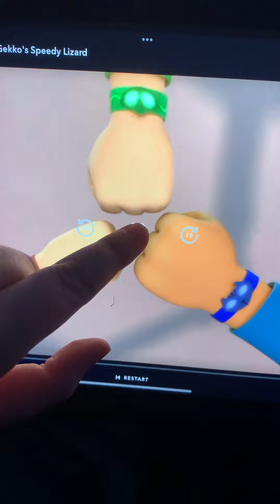PJMasks Episode 17 crash 💥 track tricks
That was June 17, 2022 Johnny’s birthday 🥳 So couple months ago